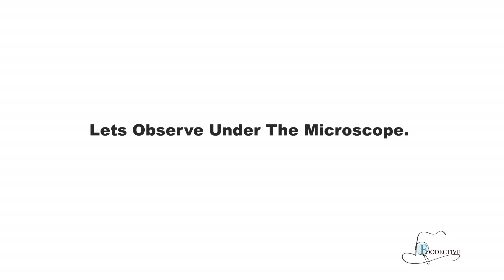Why Not To Share Your Earpiece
We asked one of our neat staff members to let us use her earpiece for this video. We also tried few other earpieces and they all look the same.
Although earwax is not germ and may not be harmful to others but it’s hard to willingly share your earpiece after watching this video.